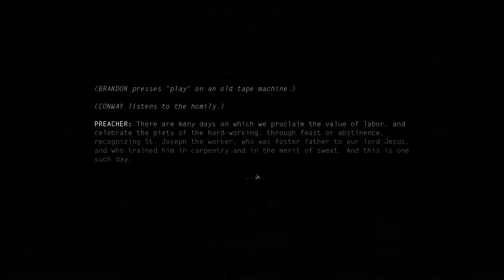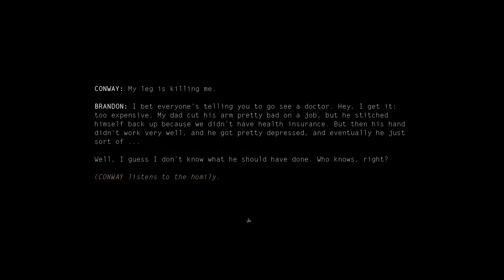Lets Play Kentucky Route Zero With Deadsouls | Act II Scene II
At twilight in Kentucky, as bird songs give way to the choir of frogs and insects, familiar roads become strange, and it's easy to get lost. Those who are already lost may find their way to a secret highway winding through underground caves. The people who live and work along this highway are themselves a little strange at first, but soon seem familiar: the aging driver making the last delivery for a doomed antique shop; the young woman who fixes obsolete TVs surrounded by ghosts; the child and his giant eagle companion; the robot musicians; the invisible power company lurking everywhere, and the threadbare communities who struggle against its grip.